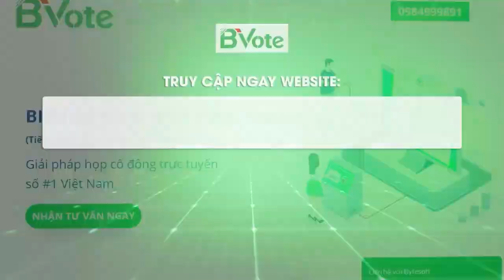Bầu Đức 10 Năm Qua Tài Sản Thay Đổi Ra Sao Sau Những Thăng Trầm Cũng HAGL?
TRUY CẬP NGAY WEBSITE 》 》để đăng ký tư vấn miễn phí Bvote và dùng thử ngay hôm nay!
• Bvote - Giải pháp họp cổ đông trực tuyến số #1 Việt Nam!
• Tiết kiệm chi phí - Minh Bạch Thông Tin - Dễ dàng sử dụng.

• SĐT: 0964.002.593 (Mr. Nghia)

HAGL của ông Đoàn Nguyên Đức trong vài năm gần đây đẩy mạnh tái cấu trúc nhưng khó khăn vẫn còn nhiều.

Ông Đoàn Nguyên Đức từng là người giàu nhất trên thị trường chứng khoán Việt Nam trong 2 năm 2008 và 2009, với tài sản khi đó khoảng 6,2 nghìn tỷ đồng. Sau đó, vị trí giàu nhất từ 2010 tới giờ thuộc về tỷ phú Phạm Nhật Vượng.